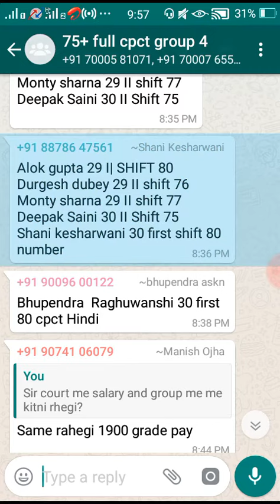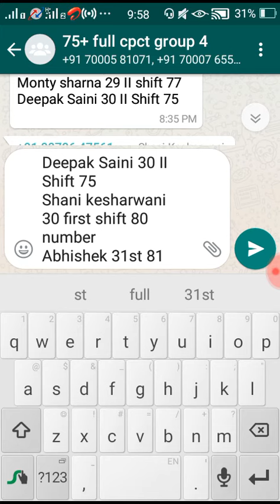Edit msg in WhatsApp in Hindi 2018 (update a message) latest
Thanks guys for supporting us. Our aim to spread knowledge. It may be that we have not tremendous knowledge level, but what we know and think is good for you; we share.
And thanks to all of you guys for this love.

Team DSH